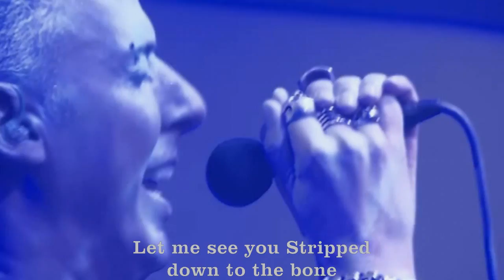Scooter - Stripped "Lyric"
scooter-stripped original audio version under "live in hamburg" video and the lyric.